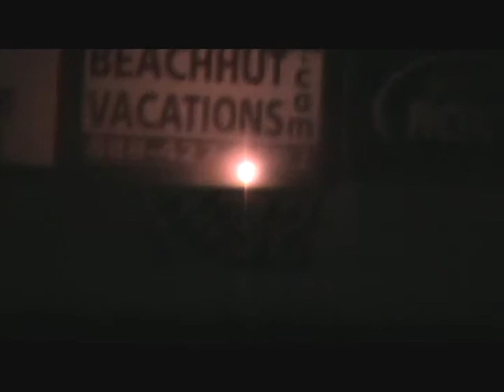ASCS Northwest Region, August 31st 2008, Post Race Interviews and Fireworks